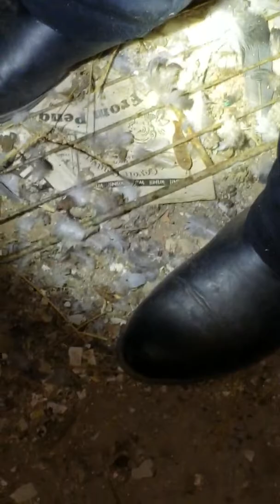Did we cetch a ghost in our picture at the murder house? Pt1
We caught a pic of a ghost and many more awesome things in this house that supposedly had a murder.
With debs creepy and abandoned places